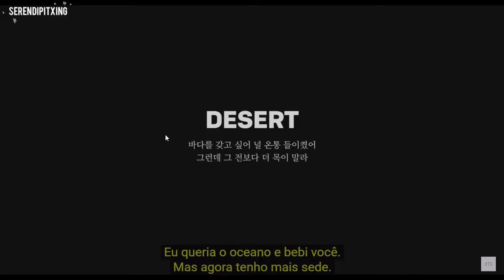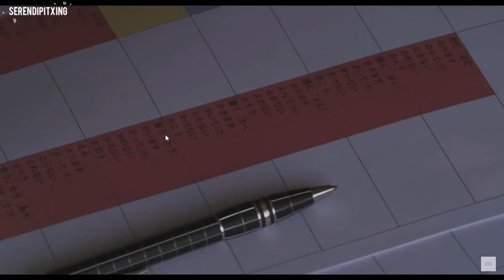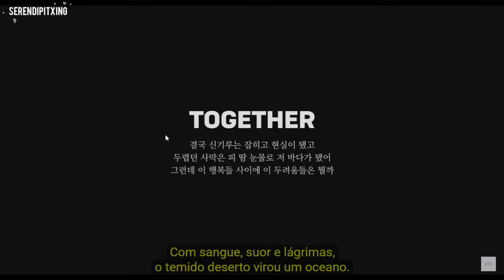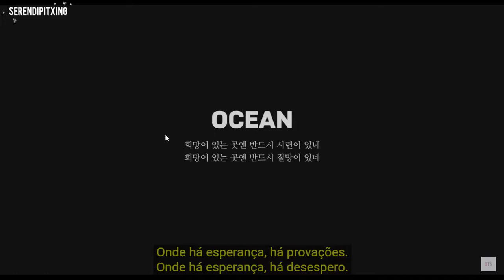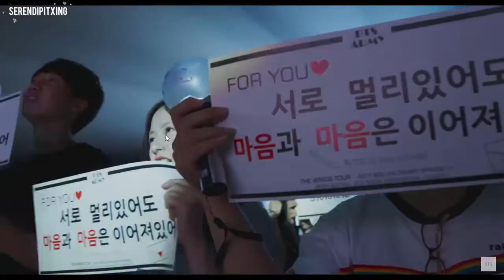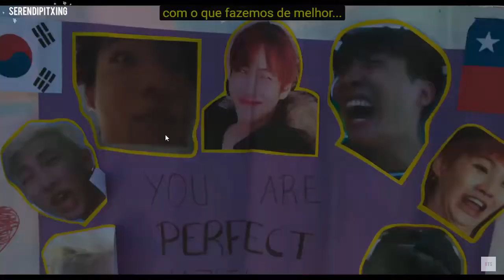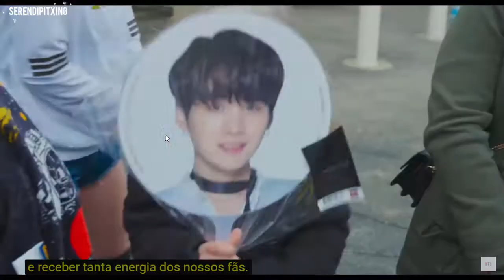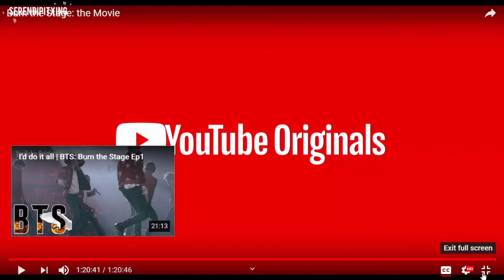burn the stage movie